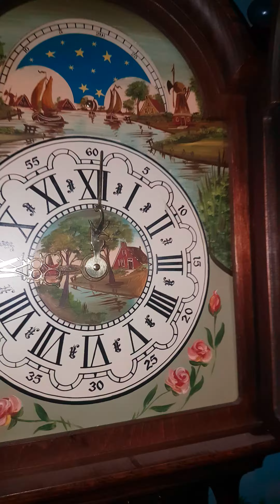jam antik fries clok moon phase antik jumbo rare item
jam antik fries clok moon phase antik jumbo rare item t.1,5cm
Wa.081221626396